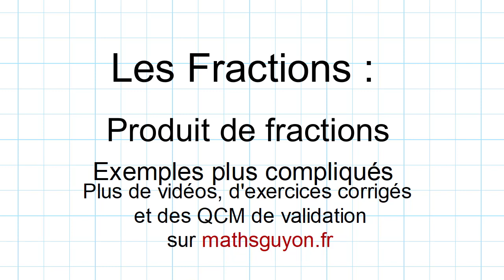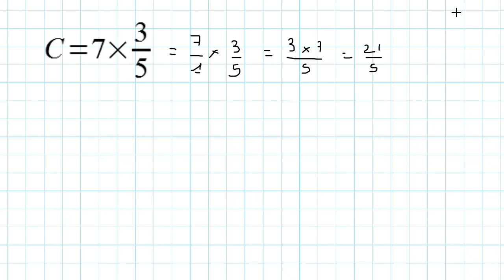5eme produit de fractions applications complexes